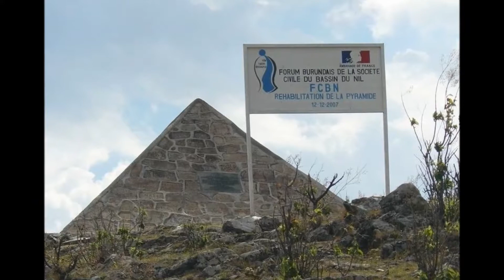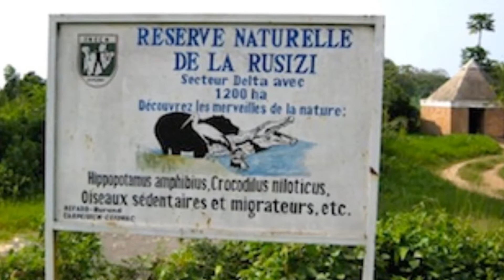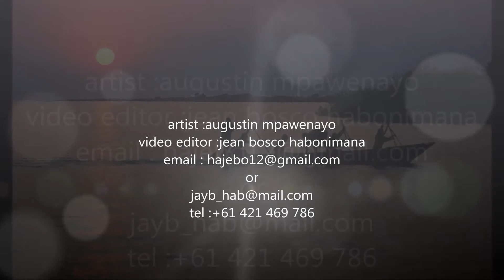burundi bwiza by augustin mpawenayo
mpawenayo augustin in burundi bwiza